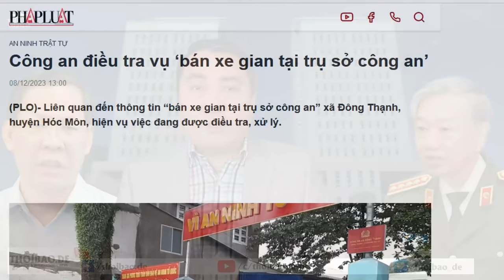Vành đai và Con đường: Việt Nam kháng cự sáng kiến của Chủ tịch Tập Cận Bình?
Trung Quốc không ngừng thúc ép Việt Nam tham gia vào BRI. Chủ tịch Trung Quốc Tập Cận Bình dự kiến đến Việt Nam ngày 12/12 và sẽ thúc giục Hà Nội đón nhận BRI nhiệt tình hơn. Trong khi Việt Nam được cho là không mặn mà lắm với Sáng kiến này và chỉ ủng hộ mang tính ngoại giao.